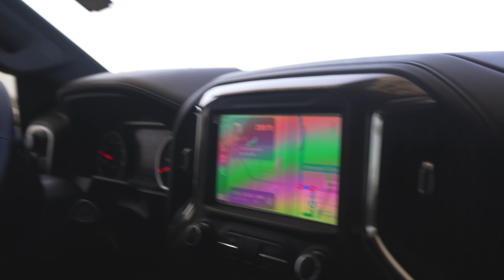🌴Time For Some More Lamborghini Upgrades 🚀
HOUSTON TX
77290